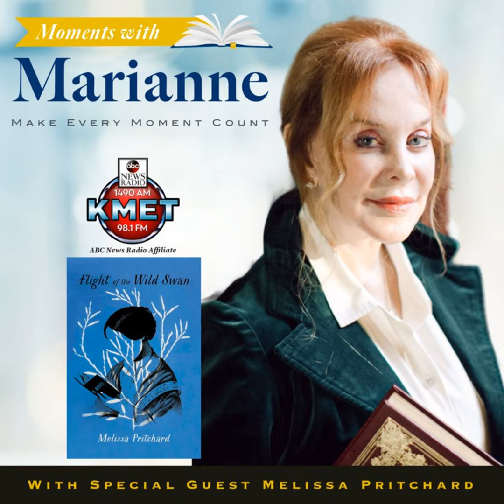Flight of the Wild Swan with Melissa Pritchard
Do you know the life story of Florence Nightingale? Tune in for an inspiring discussion with Melissa Pritchard on her new fictionalized biography of Florence Nightingale: Flight of the Wild Swan.

Melissa Pritchard has published eight award-winning books of fiction, a biography and collection of essays. Among other prizes, she has received the University of Georgia’s Flannery O’Connor Award, the University of Rochester’s Janet Heidinger Kafka Award, Chicago’s Carl Sandburg Literary Award, and a Barnes and Noble Discover Great Writers Prize. A five-time winner of Pushcart and O. Henry Prizes and frequently shortlisted in Best American Short Stories, her fiction and essays appear in The Paris Review, Agni, Ploughshares, Conjunctions, Ecotone, LitMag, A Public Space, O, The Oprah Magazine, the Wilson Quarterly and other venues.